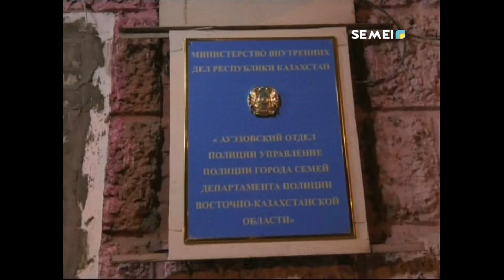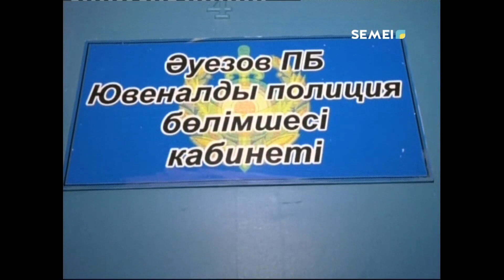ҚҰҚЫҚ БҰЗҒАН 14 ЖАСТАҒЫ ЖЕТКІНШЕКТЕР ҰСТАЛДЫ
Кәмелеттік жасқа толмағандар арасында құқық бұзушылықтың алдын алу. Осы мақсатта жастар ресурстық орталығының еріктілері мен ювеналдық полиция өкілдері кезекті  рейдке шықты.
РЫСГҮЛ МАДВАСОВА